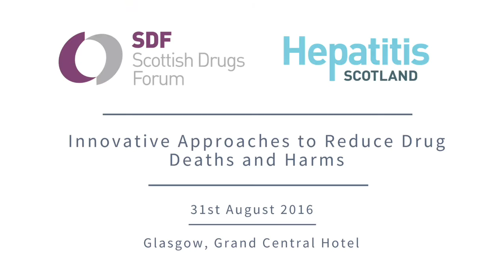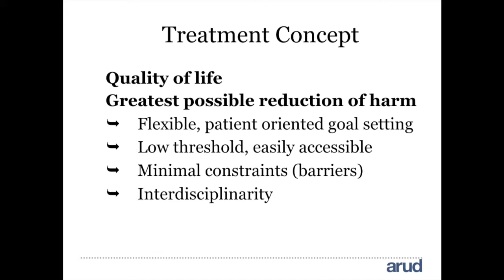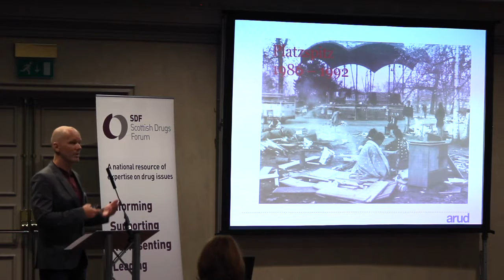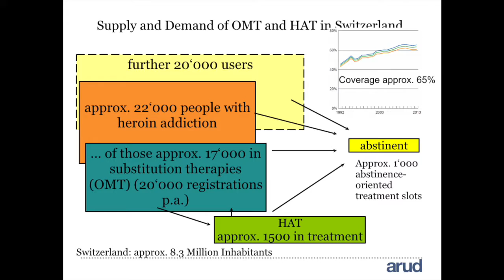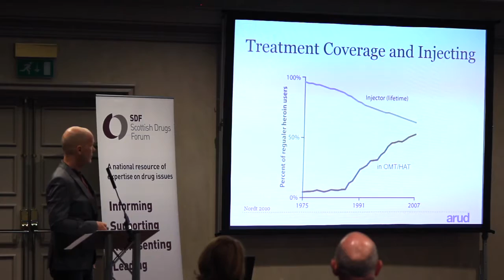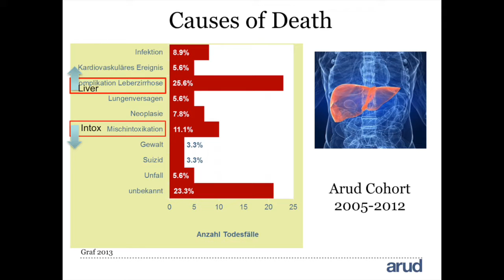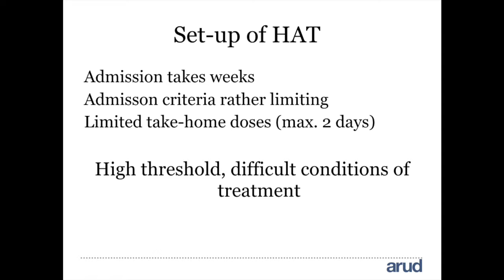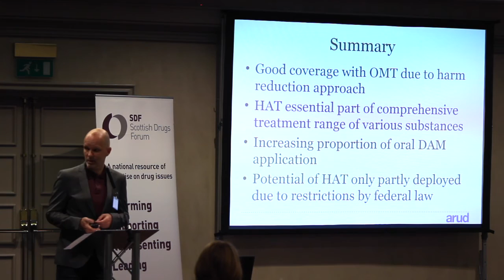Dr Thilo Beck - Heroin Assisted Treatment (HAT) in Switzerland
'Innovative Approaches to Reduce Drug Deaths and Harms'

Grand Central Hotel, Glasgow - 31st August 2016

Scottish Drugs Forum and Hepatitis Scotland hosted a conference to mark International Overdose Awareness Day, a day to remember those who have been affected by drug overdose.

The event was also an opportunity to bring together expertise from around the globe to discuss harm reduction approaches that are currently being implemented.

Speakers included:

- Dr Marianne Jauncey of Sydney's Medically Supervised Injection Centre,  Australia who discussed the facility she works in, and how this could possibly be implemented in Glasgow.

- Dr Thilo Beck of Arud Centres for Addiction Medicine, Switzerland who discussed his programme of Heroin Assisted Treatment (HAT) that he operates in Zurich.

- Professor Sir John Strang of Kings College London who discussed his reflections from the Randomised Injectable Opiate Treatment Trial (RIOTT).

- Marcus Keane of the Ana Liffey Drug Project, Dublin who discussed the current progress towards the implementation of a Supervised Injection Facility in Ireland.

- Saket Priyardarshi, Associate Medical Director of NHS Greater Glasgow and Clyde and Mark Rodgers who discussed the health needs of people who inject drugs in public places in Glasgow city centre.

- Kirsten Horsburgh, National Naloxone Coordinator at Scottish Drugs Forum presented on her Winston Churchill Memorial Trust Fellowship to Australia, where she met with harm reduction advocates and worked in Sydney's Medically Supervised Injecting Centre.

Search OD16 for updates from the day.